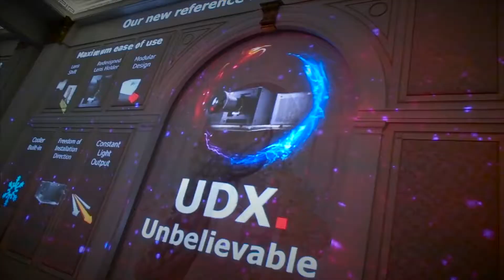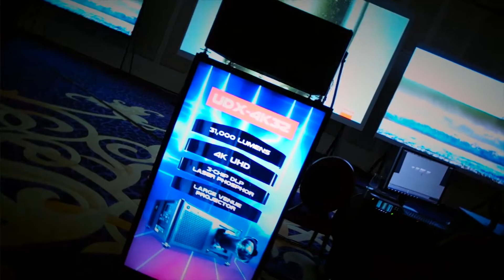Barco Excite ME 2017 – The launch of the Barco UDX in Middle East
- Excite Middle East is Barco’s event in Dubai to launch the UDX 4k projector, the F90 and F70 4K UHD laser phosphor projectors, together with our Event master presentation switchers, E2, S3, and EC 200.